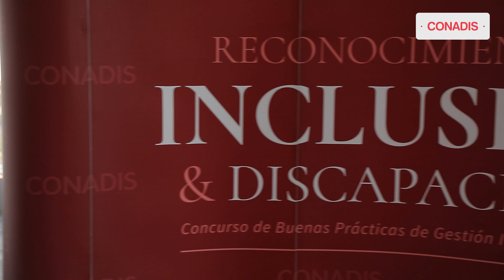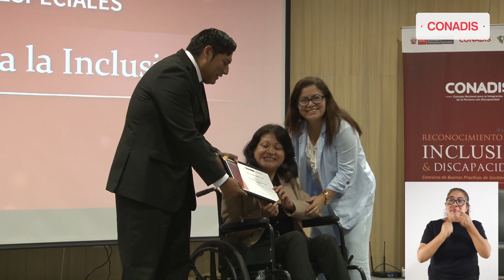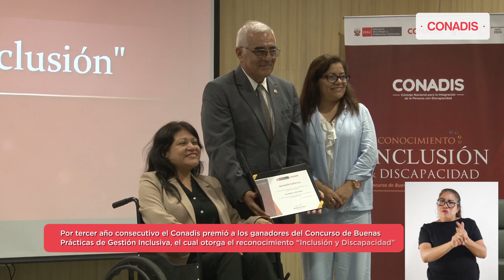Tercera Edición del Concurso de Buenas Prácticas de Gestión Inclusiva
Por tercer año consecutivo, el Conadis reconoce las buenas prácticas de gestión inclusiva a personas naturales, entidades públicas y privadas, y asociaciones que promueven la autonomía e inclusión efectiva y plena de la población con discapacidad. 👏